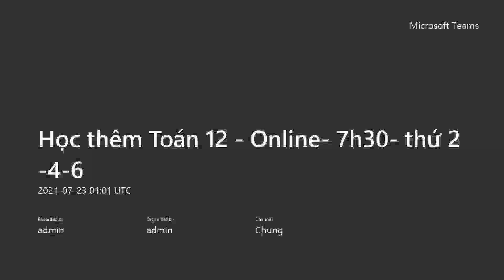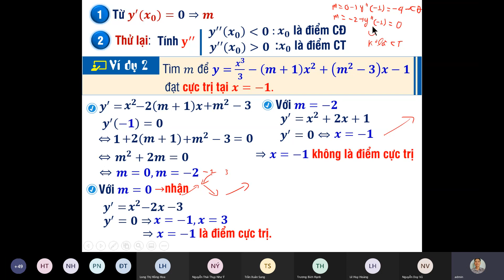Toán 12-C1-Tìm m để hàm số đạt cực trị tại điểm - P.1